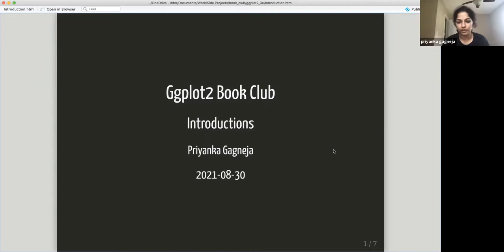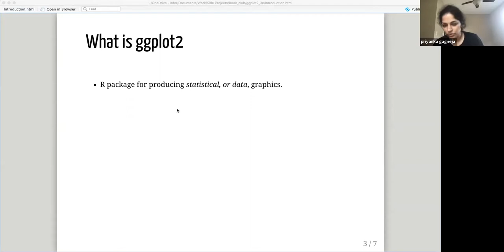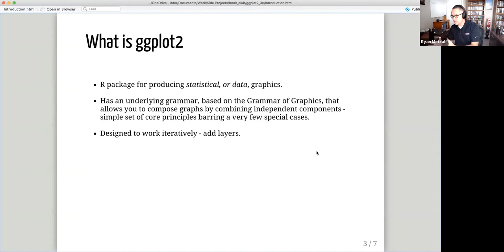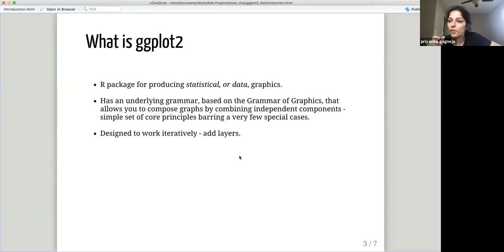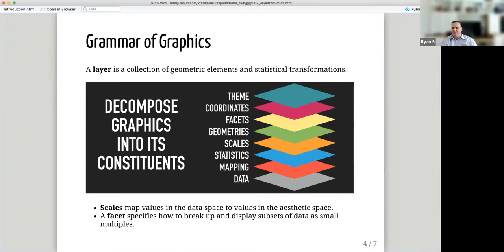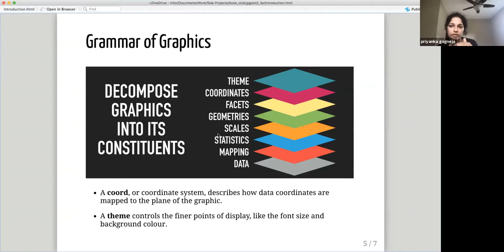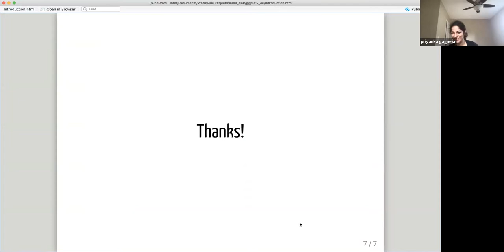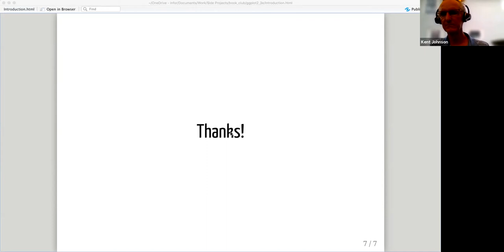ggplot2 Book Club Introduction (2021-08-30) (ggplot2_01)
Priyanka Gagneja kicks off a new book club for ggplot2: Elegant Graphics for Data Analysis by Hadley Wickham, Danielle Navarro, and Thomas Lin Pedersen on 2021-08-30, to the R4DS ggplot2 Book Club. Cohort 1